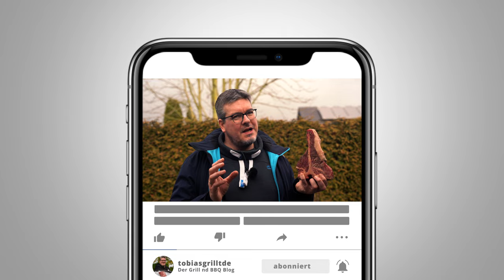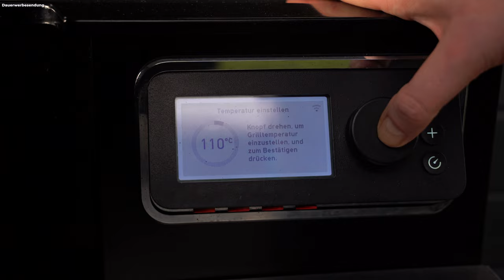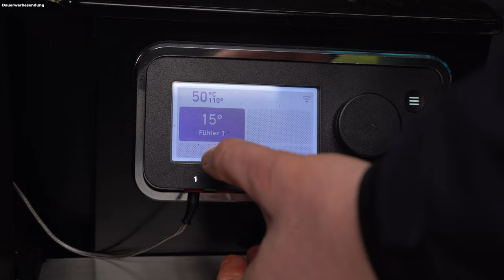Steak Rückwärts Grillen - Wie geht das? Was sind die Vorteile? Was ist das Besondere daran?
👇🏻‼️Für weitere Infos hier aufklappen‼️👇🏻
Steak rückwärts grillen gehört schon zum normalen Grillen dazu. Doch wie geht das? Was sind die Vorteile und was ist das Besondere daran? Genau dem gehen wir in diesem Beitrag auf den Grund. Zudem erkläre ich Euch, worauf Ihr achten solltet.

Die Videos werden Unterstützt durch Produktplatzierung! Kann Werbung enthalten!

Dieses Rezept oder viele weitere findet Ihr wie immer textlich mit vielen Bildern auf meinem Blog

Ihr wollt ein auch ein geniales tobiasgrill.de Shirt oder einen Hoodie? Dann schaut doch mal im Lootify-Shop vorbei. Vielleicht findet ihr ja was cooles.

Und wenn Ihr mich und meinen Kanal freiwillig unterstützen wollt, dann könnt Ihr das genau hier tun Was passiert mit der Spende? Diese fließt eins zu eins für z.B. Zutaten, Kamera Zubehör, Microphone u.s.w. wieder in diesen Kanal.

Hohenfelder Brauerrei - Bier. Heimat. Gut.

* Ich nutze Provisions-Links diverser Anbieter. Nach dem Anwählen dieser Links (z. B. Amazon.de) und evt. Kauf der Produkte erhalte ich eine Provision. Euch entsteht dadurch kein finanzieller Nachteil.

Vielen Dank!